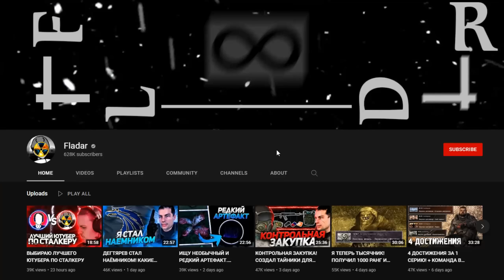Вскрыл Тайник и Был Приятно Удивлен - STALKER Thorny Way #4